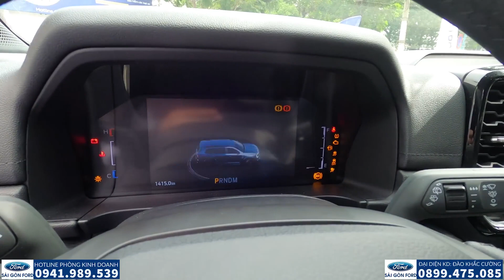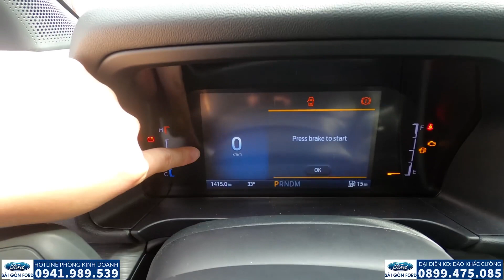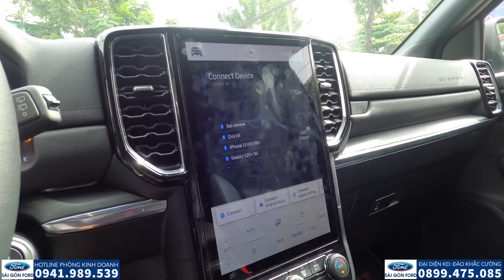So sánh chi tiết EVEREST TITANIUM 2023 bản 1 cầu vs 2 cầu Sự khác biệt là quá lớn